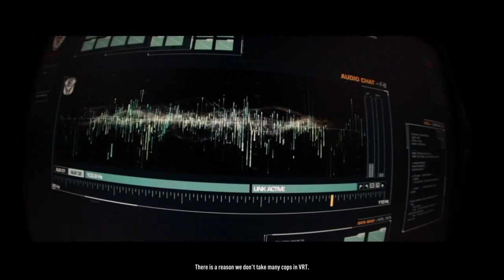Need for Speed™ Rivals Shot At The BIG Leagues